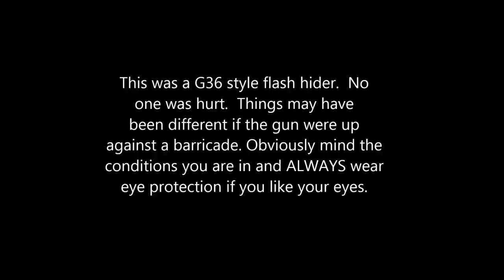What can happen with mud in your muzzle? Warning! Muzzle device burst.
This was posted as a safety warning.  Mind your bore in mud and any condtion where you think something may get inside your muzzle device and/or barrel.  If not this or worse can happen.